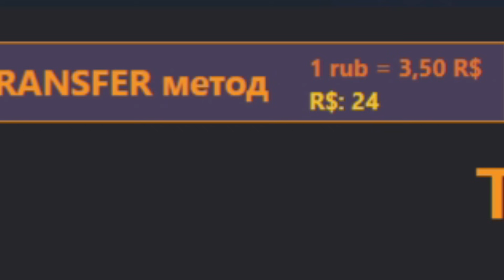ПЛЕЙС РАЗБАНИЛИ 😱 Anime Fighters Simulator Roblox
Новое видео роблокс Аниме файтерс симулятор. Плейс наконец то разбанили в роблокс.  Вышли новые коды и обнова. Плейс как аниме файтинг симулятор но с питомцами героями. Куча персонажей из популярных аниме - Наруто Драгонболл Моя геройская академия Токийский Гуль Блич Ван Пис ДжоДжо и другие. Roblox Anime Fighters Simulator.

Коды:
Gold500k
DestinyIsland
SCity
Pog400k
200milcrazy

Roblox Anime Fighters Simulator 2021 PC gameplay!